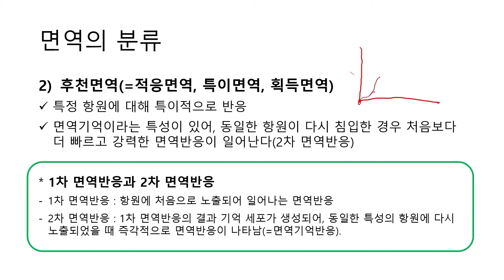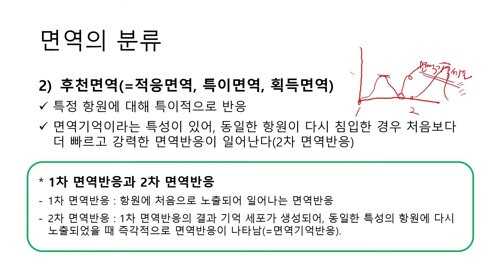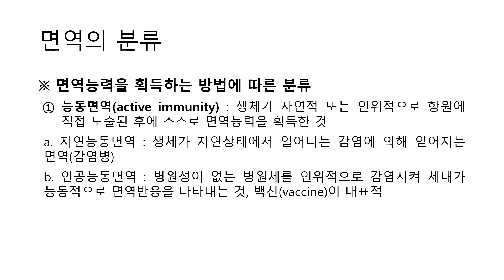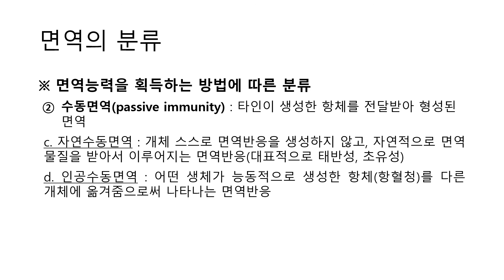2교시 면역혈청학 면역기전 및 분류,항원(샘플강좌)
2교시 면역혈청학 면역기전 및 분류,항원(샘플강좌)